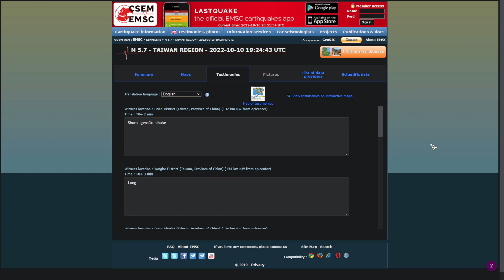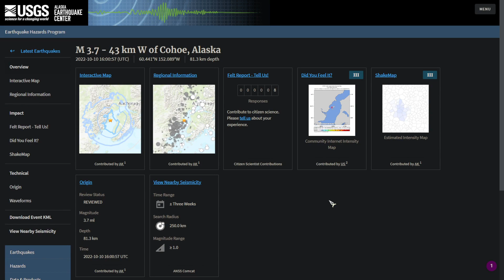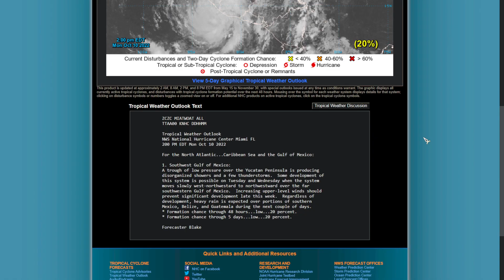Odd Earthquake In the Gulf of Mexico. Update #18 10/10/2022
A rare earthquake in the Gulf Of Mexico. Increased magnitude 5+ in the West Pacific.